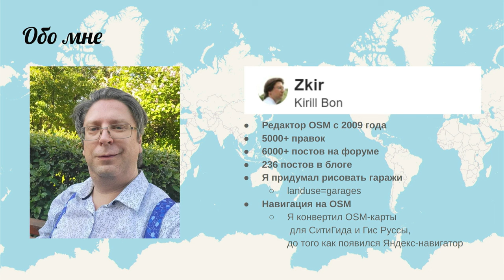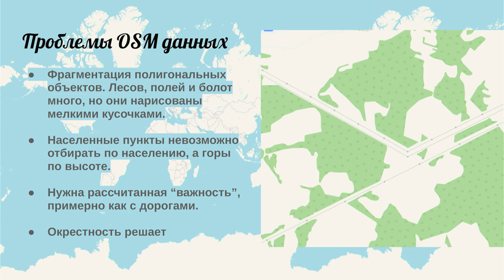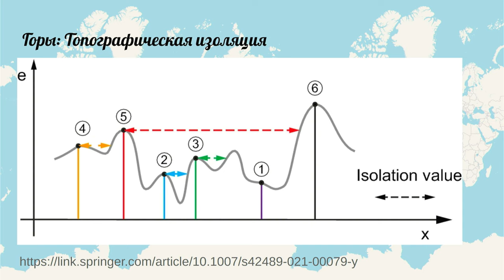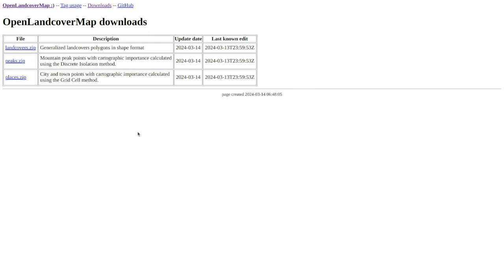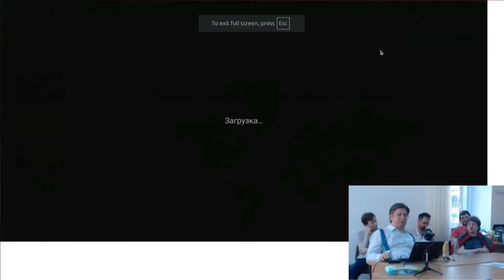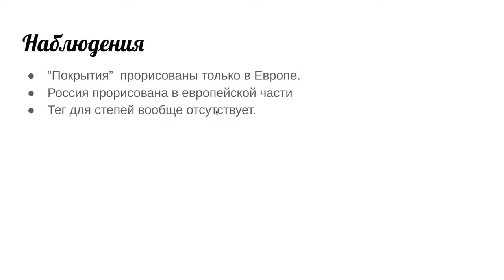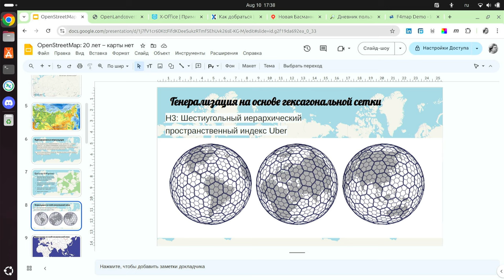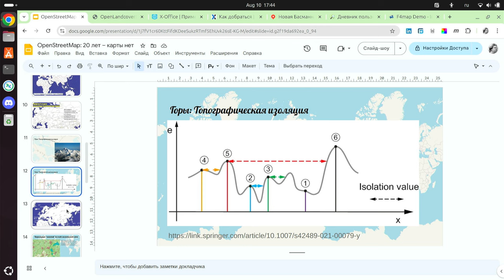Zkir - Открытая карта покрытий. Сказки о генерализации OSM20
Доклад на 20-летие Openstreetmap
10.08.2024